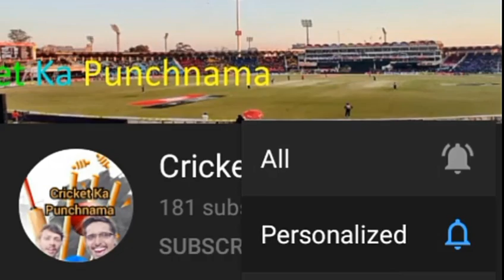Super Over Thriller|Pakistan vs Zimbabwe 3rd Odi highlights|Muzarbani Bowling In Super over|Babar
Super Over Thriller|Pakistan vs Zimbabwe 3rd Odi highlights|Muzarbani Bowling In Super over|Babar Azam Batting Vs Zimbabwe